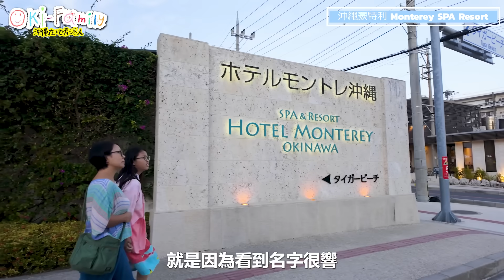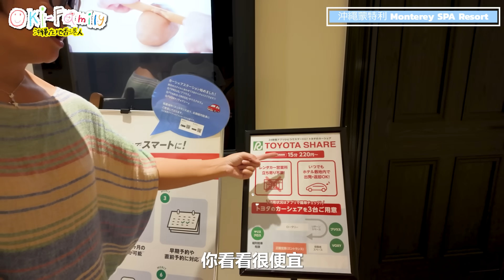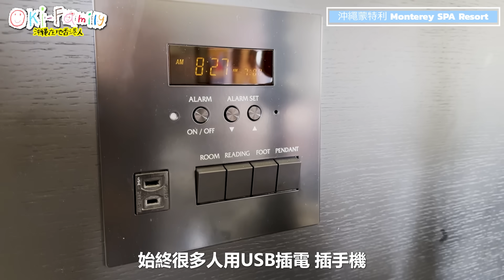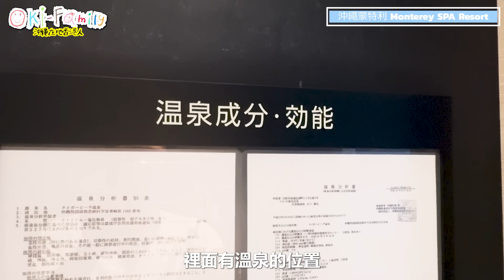【沖繩 沖繩蒙特利 Monterey SPA Resort 酒店開箱】終於明白為什麼這麼受歡迎 Hotelroomtour 物有所值 沖繩酒店開箱 (中字 Eng cc)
我們潛水店青潛一直有很多客人居住在這間酒店。附近這麼多不同定位的度假酒店，為什麼這麼受遊客歡迎？

我們自費住了一晚，終於明白。

這間酒店不是附近最便宜的度假酒店，但性價比的確最高。同樣定位的Sheraton 在同一個晚上價錢高 30%，但服務或者給我們的感覺反而低30%….

尤其是這裏的室內泳池，室外海景按摩池，令我們留下深刻印象。即是冬天來旅遊，這間酒店也能夠有一種度假的感覺。